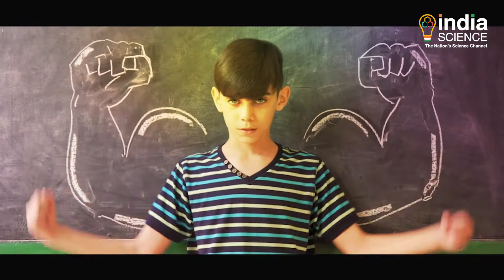Aahar Kranti Movement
13th April 2021 will mark the beginning of a new movement in India…On this day, Aaahaar Kranti will be launched to raise nationwide awareness about the importance of a ‘nutritionally balanced diet’. This initiative is a brainchild of Vigyan Bharati and Global Indian Scientists and Technocrats Forum, ..and many govt agencies, as well as non-govt organisations, are supporting this endeavour. Vigyan Prasar is also a valued partner in this movement.